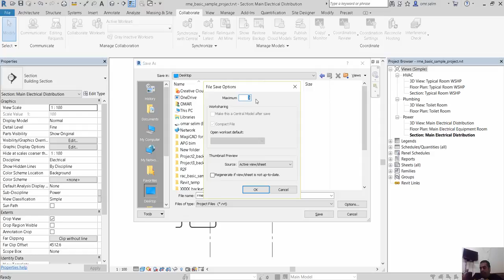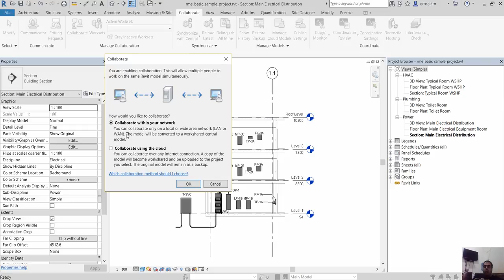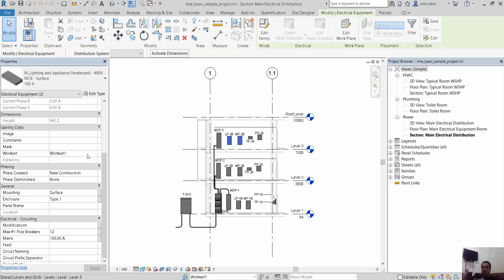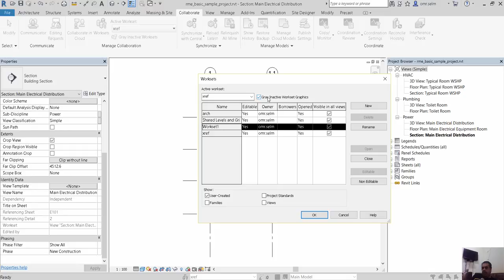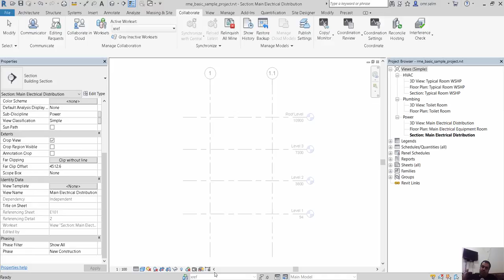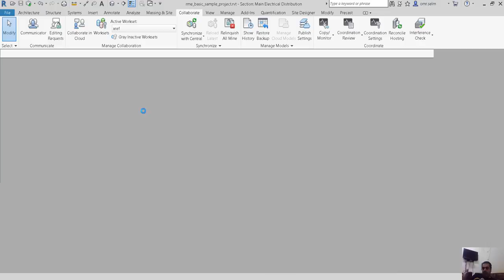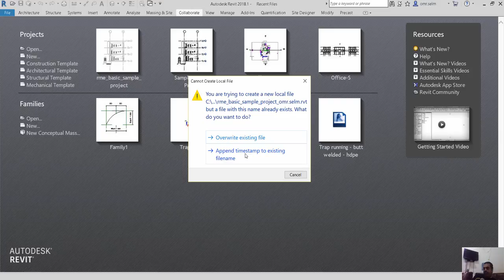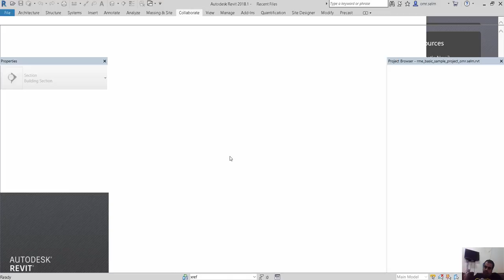revit worksharing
شير مشاركة